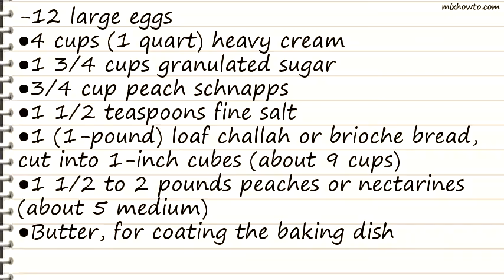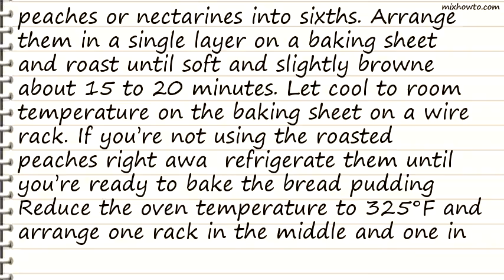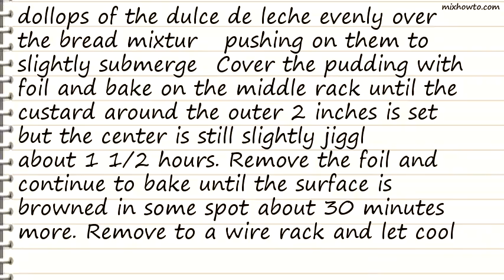Recipe Roasted Peach and Dulce de Leche Bread Pudding Recipe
INGREDIENTS:
-12 large eggs
●4 cups (1 quart) heavy cream
●1 3/4 cups granulated sugar
●3/4 cup peach schnapps
●1 1/2 teaspoons fine salt
●1 (1-pound) loaf challah or brioche bread, cut into 1-inch cubes (about 9 cups)
●1 1/2 to 2 pounds peaches or nectarines (about 5 medium)
●Butter, for coating the baking dish
●1 cup dulce de leche